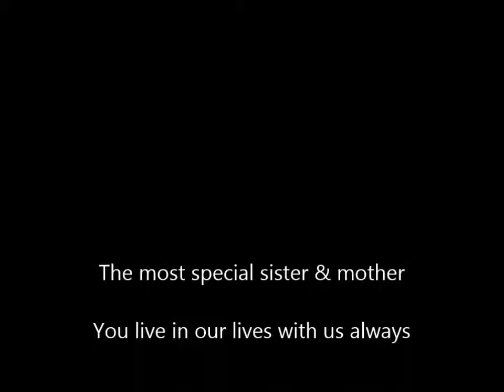For Mary ~ Sweet Rememberance (Cathy Lesurf)